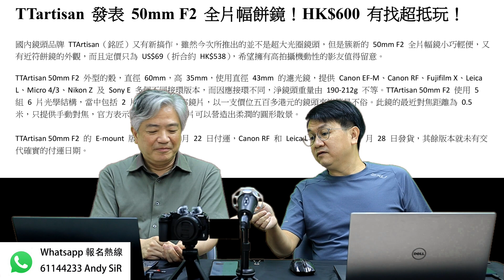攝影壹週145. 2022香港相機及影像博覽,，銘匠50mmF2，超級月亮&火燒雲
AVA 攝影教室地址:- 官塘巧明街95號世達中心 18樓A室
AVA第十六期學員訓練班
AVA 信師傅風景中班 2022
2022 信師傅 Photoshop 初班(2)
2022 信師傅 Photoshop中班(2)
AVA第十五期學員訓練班
信師傅超級微距班 2021(B)